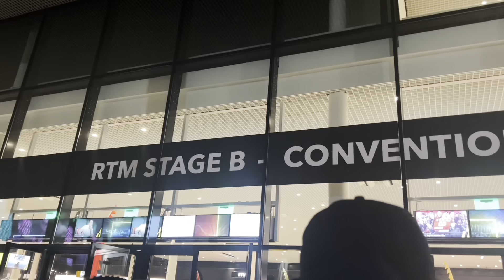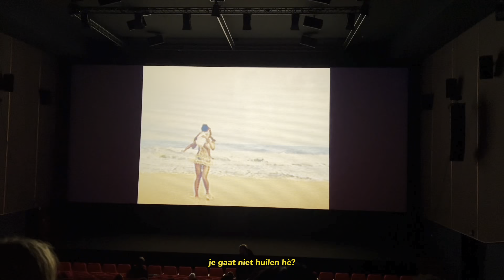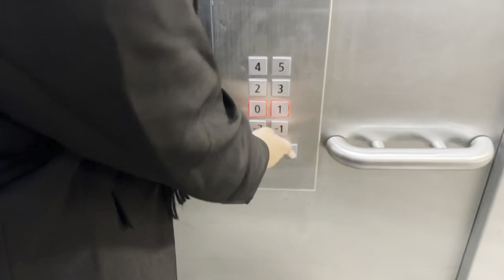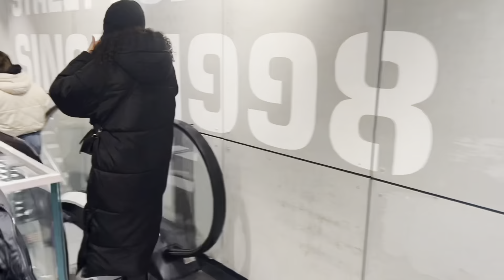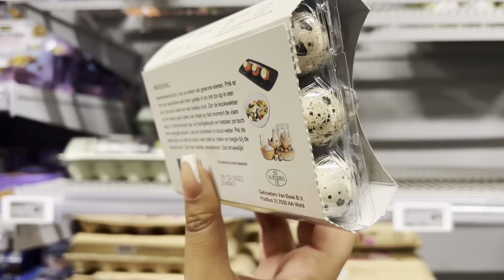alleen uitgaan in AHOY 🎉 + THE RENAISSANCE FILM 🐝'🎥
hi everyone 💓!

this has been a long time hobby of mine that I have been keeping to myself, ready to start sharing now.

I will be posting vlogs of a normal day to fun experiences and in the long run an visual diary of growth.

watch all the video on YT in good quality by adjusting your settings to a higher "p" as in 1080p if possible.
It is a game changer!

loveeee,
Deessss 😚